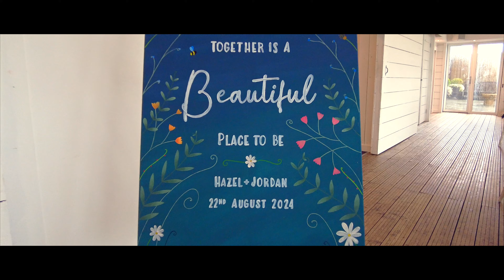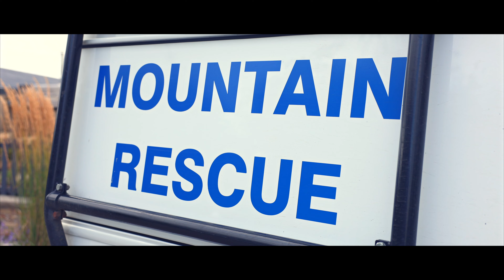Hazel & Jordan Wedding Trailer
Bashall Barn, Nr Clitheroe, Lancs, UK